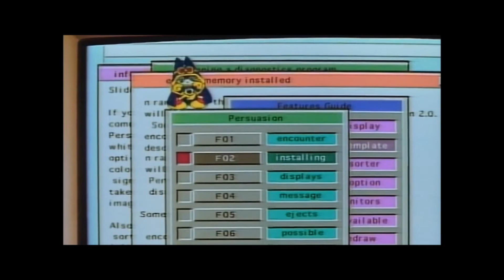IDRGAF Visual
enjoy :D